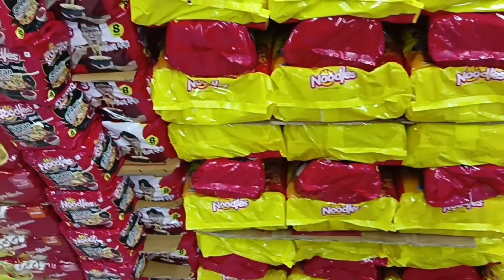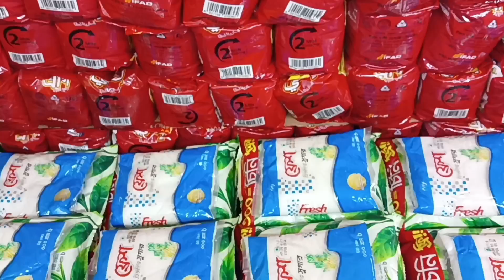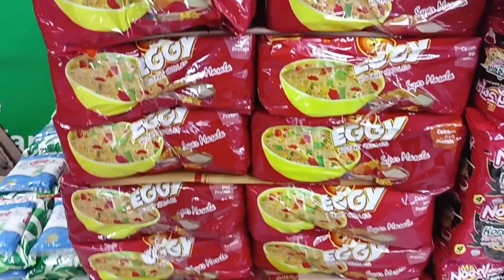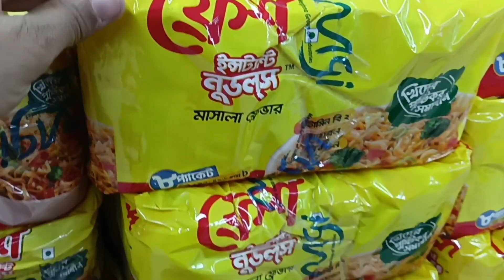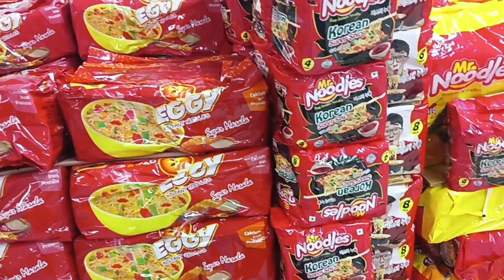টাকা ছাড়া ব্যবসা করতে পারবেন। এই ভিডিও টা মনযোগ দিয়ে শুনুন।আমি নতুন ব্যবসা শুরু করবো সবাই দোয়া করবেন